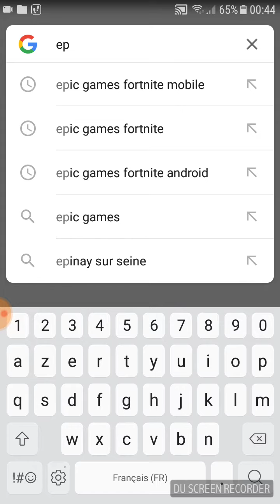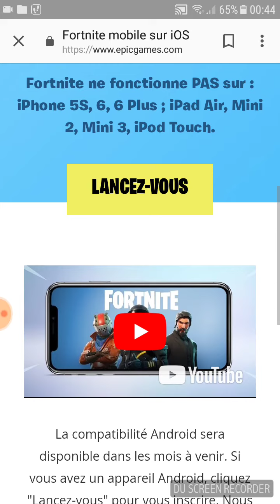FORTNITE EPIC GAMES EST DISPONIBLE SUR ANDROÏD !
FORTNITE EPIC GAMES EST DISPONIBLE SUR ANDROÏD ! EH OUAIS LES AMIS ! SI CETTE VIDEO TU LA APPRERCIER N'HESITE PAS A LIKÉ ET A T'ABONNÉ MON AMIS !